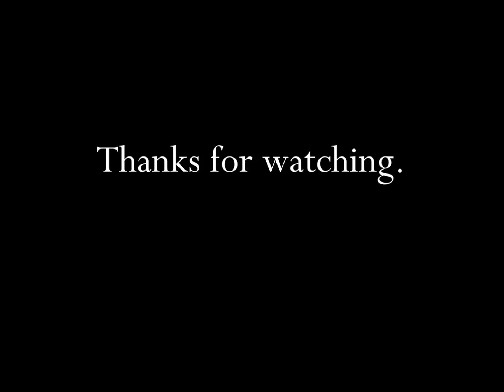General Mills Cereals It's A Pac Man Day 1983 TV Commercial HD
This is a 1983 tv video commercial from General Mills Cerealsand titled "It's A Pac Man Day".